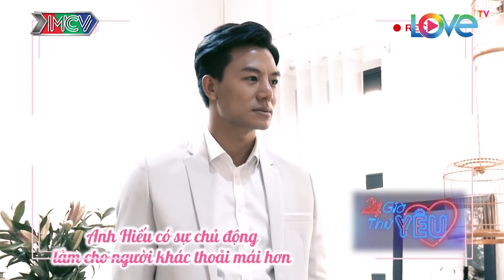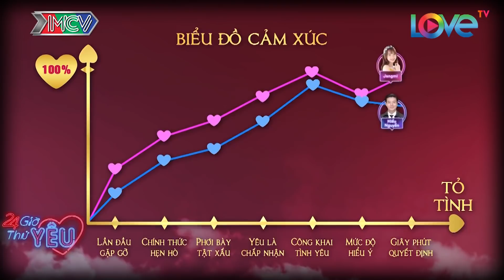Thánh nữ Jang Mi ôm đàn guitar hát Ánh Trăng Nói Hộ Lòng Tôi cực lãng mạn tỏ tình người yêu 💏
Trong những chuyện nhảm nhí thường ẩn chứa... CHÂN LÝ. Cùng khám phá với channel nhé cả nhà

Chúc mọi người một ngày nhiều niềm vui, hạnh phúc và an lành.